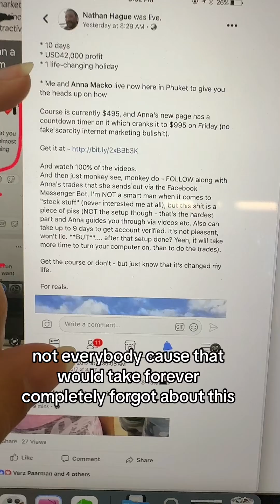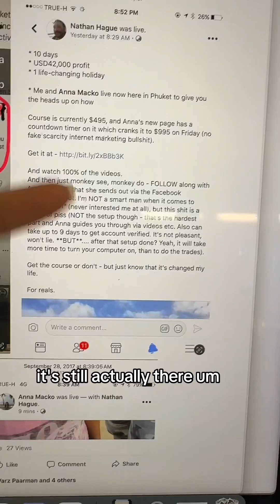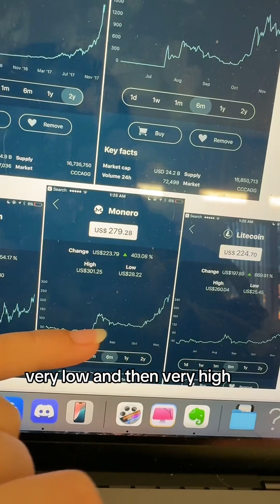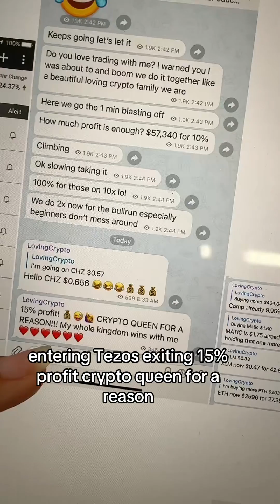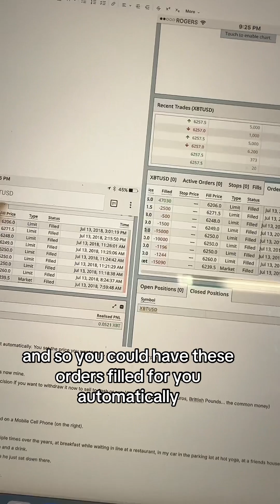Get email updates for ehen this is ready so you can learn a few tips and tricks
Get email updates for ehen this is ready so you can learn a few tips and tricks. I’m making it an mini ebook so you can change your life too I am also releasing a new longer training video soon so get the updates via email When I take breaks from social media, you still can contact me via email cause I am old school